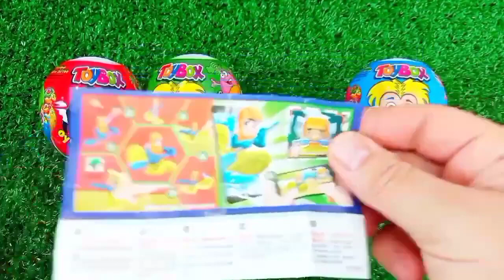Rainbow Satisfying Video | DIY How To Make Lollipop Candy Paw Patrol Fruits Cutting ASMR